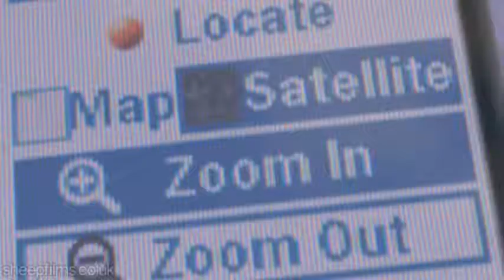GPS - TheRellan0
El GPS es una herramienta que ya forma parte de nuestra vida cotidiana pero, ¿qué pasaría si el GPS se mezclase con el mundo real? Imaginémoslo en este cortometraje sin desperdicio.